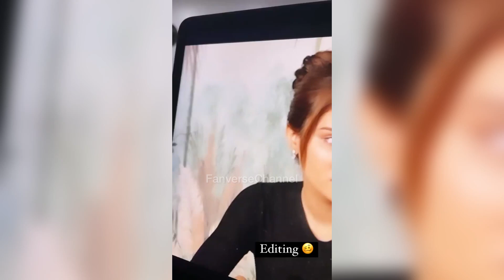IVANA ALAWI NAG MALDITA KAY ZEINAB?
Watch the prank videos on Ivana’s YouTube Channel